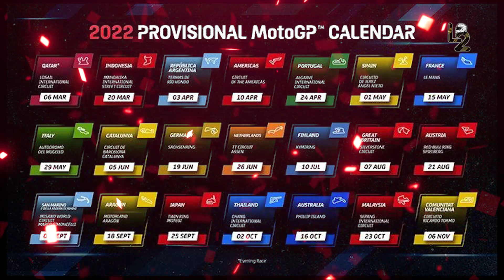DIPANTAU BOS DORNA🔥 Pembangunan Tribun Sultan Menunjukkan Hasil Yang Signifikan😱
ALAT BERAT DITAMBAH, PROGRES PEMBANGUNAN NYATA DIKEBUT SIRKUIT MANDALIKA SIAP GELAR MOTOGP 2022
PELAN TAPI PASTI, PROGRES PERBAIKAN SIRKUIT MANDALIKA MULAI TERLIHAT

Jelang MotoGP Indonesia 2022, Pertamina Mandalika International Street Circuit, Lombok, sudah mulai dilakukan penyempurnaan. Banyak kekurangan yang ada pada penyelenggaraan World Superbike (WorldSBK) mulai diperbaiki. Banyak aspek yang harus diperbaiki, saat ini semua sektor sirkuit mandalika tengah bersiap. Pasalnya, pada bulan Februari semua perbaikan harus sudah selesai. Pihak Indonesia Tourism Development Corporation (ITDC) menyebutkan bahwa sedang menyiapkan sejumlah perbaikan di area Sirkuit Mandalika, mulai dari perbaikan akses keluar masuk kendaraan, pedestrian dan saluran drainase di sekitar Sirkuit, penataan landscape serta menyelesaikan pembangunan Pit Building (non modular part). Wakil Direktur Utama Mandalika Grand Prix Association (MGPA) Cahyadi Wanda, mengatakan, sesuai kunjungan Presiden Jokowi dan sudah melihat langsung bagaimana sekarang sudah berubah keadaan di sana, termasuk tanah merah tersebut. "Sekarang dalam proses pengerasan tanah untuk kita bangun grandstand. Jadi, kalau kemarin kan masih banyak tanah-tanah, sekarang dalam proses pengerjaan," kata Cahyadi, Senin (17/1/2022). Cahyadi mengatakan, sekarang ini perubahan dan perkembangan di Sirkuit Mandalika sudah sangat signifikan.
Berikut ini perkembangan perbaikan di beberapa titik sirkuit mandalika. Di mulai dari area belakang paddock. Area belakang paddock terus bersiap. Beberapa minggu kedepan akan dibangun modular hospitality suit untuk kru dan pembalap. Tribun dan sistem drainase juga sudah mulai memperlihatkan perubahan. Tiang – tiang penyangga tribun sudah berdiri, tribun dan kursi penonton yang didatangkan dari luar negeri akan datang di bulan Februari. Sistem drainase sudah terkoneksi.